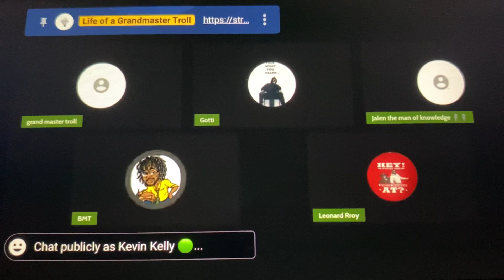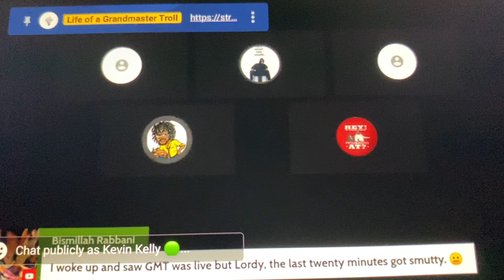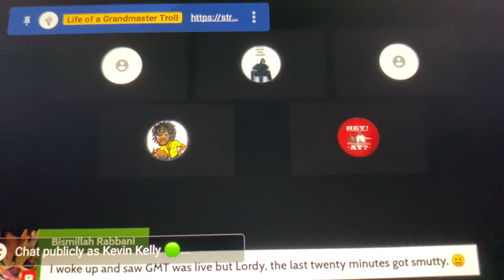Gotti & BMT talk Miss Understood